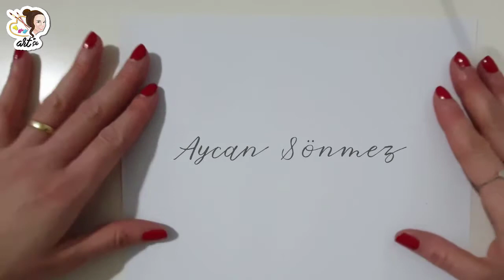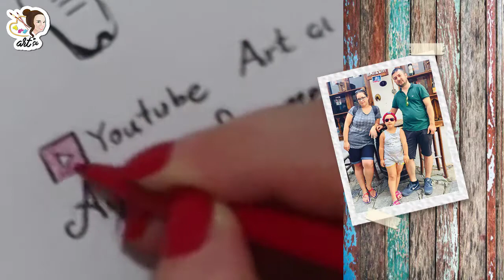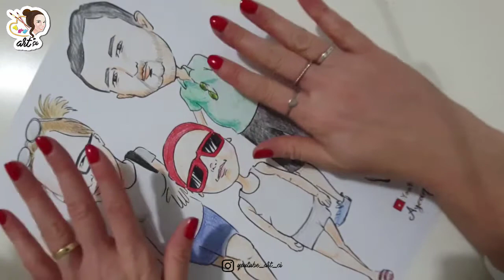Personalized Family Caricature- Aile Karikatürü Çizimi